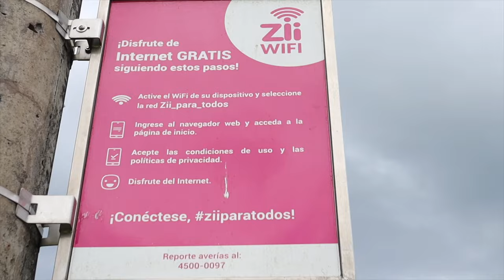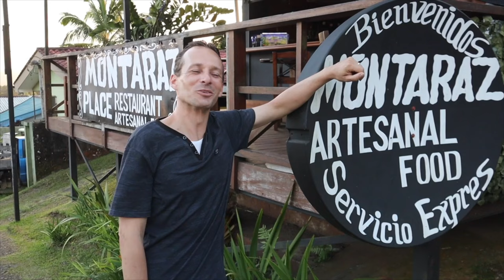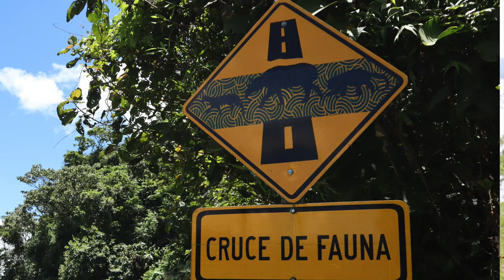Nuevo Arenal Costa Rica, Where To Go & What To See?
Located at Lake Arenal & surrounded by unique flora and fauna, Nuevo Arenal is a highlight on its own.There is plenty to do and see and in this video we show you the best places to visit, eat or stay while in Nuevo Arenal, Costa Rica.

NOTE: Montaraz place has moved.
With the gasstation and town behind you on the intersection, (left for Cañas, right for La Fortuna)
go straight and after a short few minutes drive you will see Montaraz on your righthand side.

CHAPTERS

00:00 - Welcome to Nuevo Arenal
00:22 - Virtual town tour of Nuevo Arenal
01:13 - Soda La Plaza; Local and traditional cuisine
01:57 - Moya's Place; Special diet menu and live music
02:15 - Monteraz;  Artisanal food and huge hamburgers
02:34 - Blue Bay Lodges on the lake; Closest hotel to Lake Arenal
02:54 - Tinajas; blacklight murals, stone wooden oven & stunning sunsets
03:20 - Lake Cote; A hidden lake full of urban legends
03:38 - Popular places to enjoy the lake
04:51 - The road around Lake Arenal
05:20 - The purpose of Lake Arenal & history of Nuevo Arenal
06:14 - Fun facts about Lake Arenal
07:00 - Conclusion & discounts
07:35 - Some of the local fauna of Nuevo Arenal
08:34 - Watch next & subscribe

- iMovie Music Library:

Stepping out
Acoustic sunrise

Ella Vater
Vishna by Patick Patrikios

- Bensounds

- Sawsonic